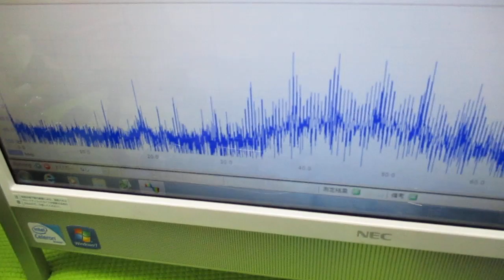新しい超音波制御技術